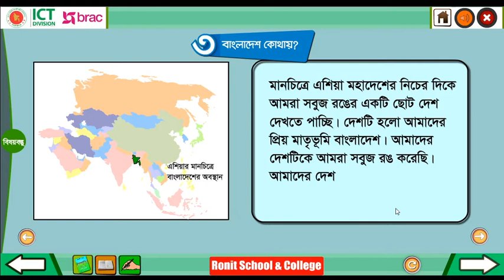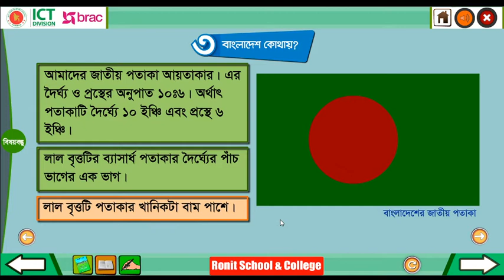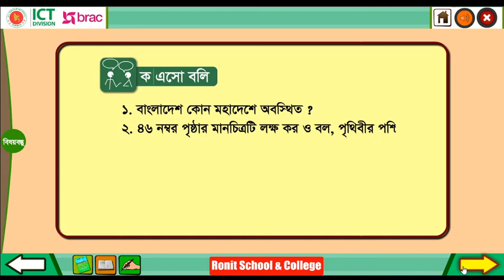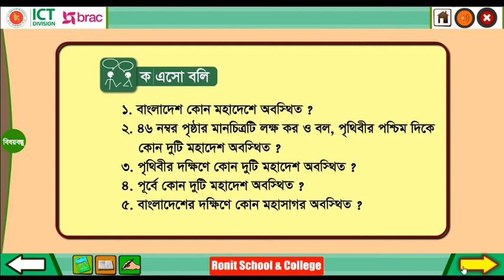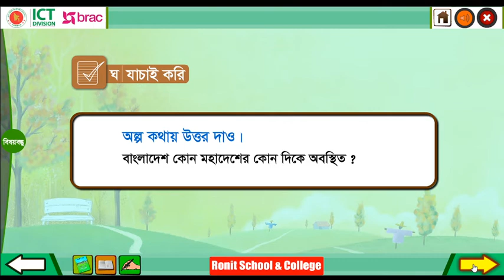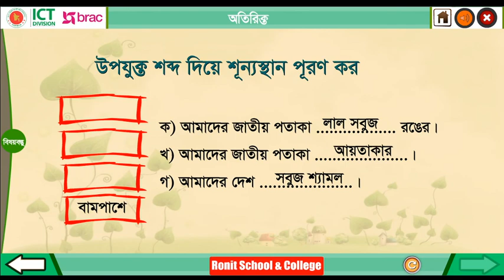Class 3 BGS Chapter-8 Part-3 ।। তৃতীয় শ্রেণি বাংলাদেশ ও বিশ্বপরিচয় অধ্যায়-৮ পাঠ-৩